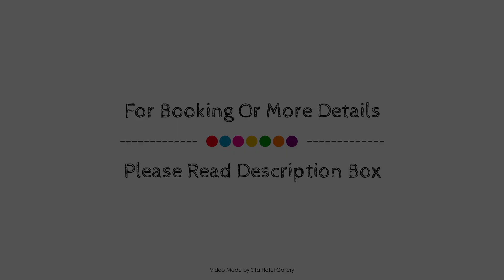Naumi Studio Hotel Wellington, New Zealand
Searching For
1. Naumi Studio Hotel Wellington
2. Naumi Studio Hotel Wellington Virtual Tour
3. Naumi Studio Hotel Wellington Rooms
4. Naumi Studio Hotel Wellington Amenities
5. Naumi Studio Hotel Wellington Videos
6. Naumi Studio Hotel Wellington Offers
7. Naumi Studio Hotel Wellington Deals
Audio Credit:
Track Title: Reasons To Hope
Artist: Reed Mathis